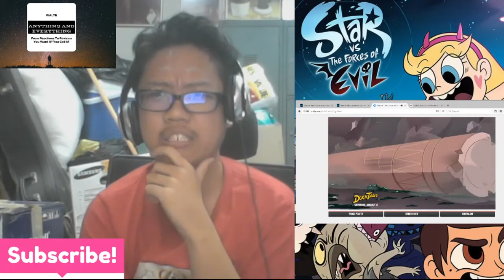WALTRReacts | Star Vs The Forces Of Evil S3E4(Blind Reaction)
WALTRReacts to SVTFOE. This is the final battle for Mewni and what an ending.
Someone put quotes when freaking Toffee is in that like oil slick stasis trying to reach out to Star and her mother, and the quotes should read "Family Picture". With the voice of Nostalgia Critic.

Anyway, the episode really wrapped out nicely, and I liked that Star has used hear lessons to apply it and turns into a literal Butterfly which was alluded to be fair.

Star Vs The Forces Of Evil Season 3 Episode 4: Toffee